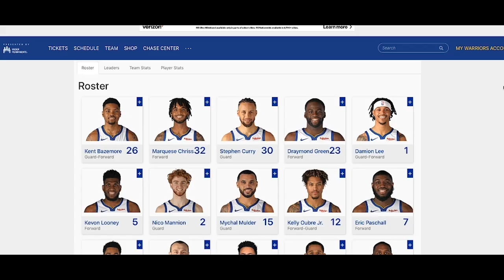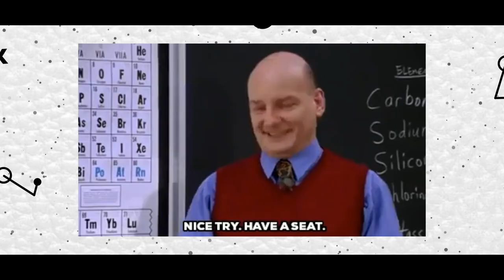Steph Curry: Why The Golden State Warriors Star Is More Than A Shooter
Stephen Curry or Steph Curry as a lot of people call him is a great player and truly on his path to become on of the greatest NBA Players.

Can you believe a three-time NBA champion and two-time league MVP – including the only unanimous MVP awarded in league history – is somehow still underrated? Well, that’s where Stephen Curry currently finds himself at. Calling him “the best shooter ever” is no longer that big of a compliment, as it’s time we start calling him one of the best players ever.

Join us now as we take a look at how good Stephen Curry really is!